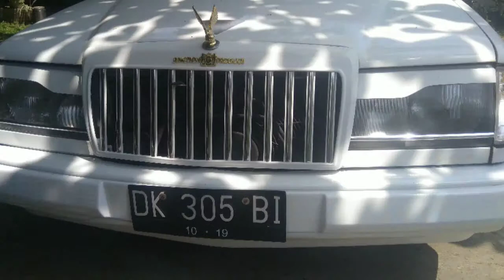MODIF MERCY BOXER MIRIP ROLLROYCE ABAL-ABAL